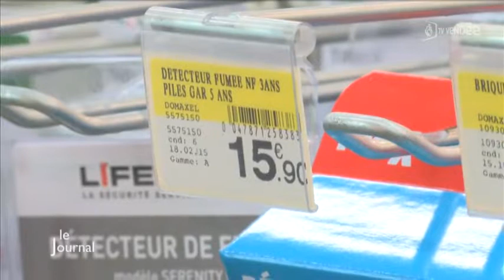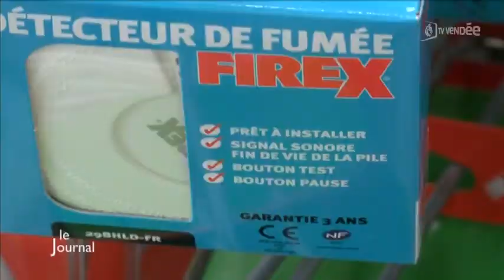Logement : L’achat de détecteurs de fumée (Vendée)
Sites webs/blogs, copiez cette vidéo avec le bouton "Intégrer" !
 Le point sur l’achat des détecteurs de fumée puisqu’ils deviennent obligatoires à partir du 8 mars prochain dans les logements.